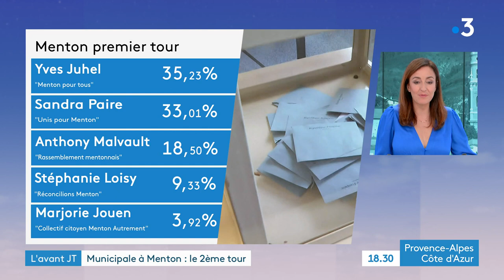Election municipale à Menton : l’impossible débat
Ce mercredi 2 février, devait avoir lieu sur notre antenne le débat du second tour de l’élection municipale à Menton. Mais c’était sans compter une campagne ultra-tendue, des irrégularités dénoncées pendant le scrutin dimanche dernier, et même… les biens des parents de deux candidats en feu le soir du premier tour. La police enquête pour savoir si ces faits-divers ont un lien avec l’élection, qui se déroule dans un climat exécrable, au terme d’une guerre de succession fratricide qui a opposé  deux anciens adjoints de Jean-Claude Guibal, l’ancien maire décédé en octobre dernier et auquel Yves Juhel a succédé brièvement.

A l’issue du premier tour, trois candidats s’affrontent pour devenir maire de Menton.
Trois candidats, dont deux ont refusé de débattre sur le plateau de France 3 Côte d’Azur.
Sandra Paire (ancienne première adjointe) et Anthony Malvault (soutenu par le RN) estiment que la campagne s’est déplacée sur le terrain du fait-divers et de la justice, et qu’il est désormais impossible de débattre avec Yves Juhel. Ce dernier est donc notre seul invité sur le plateau, les deux autres candidats ayant répondu à nos questions dans des interviews enregistrées.
Comment en est-on arrivés là ? Quels projets pour la ville de Menton ? Et quelle solution pour apaiser les tensions ?
On a posé ces questions aux trois candidats.